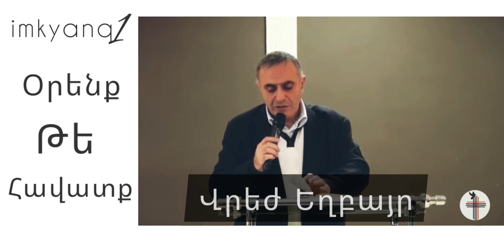Վրեժ Եղբայր / Օրենք թէ Հավատք / Հոգևոր քարոզ \ Vrej exbayr - Orenq te ' Havatq. . .